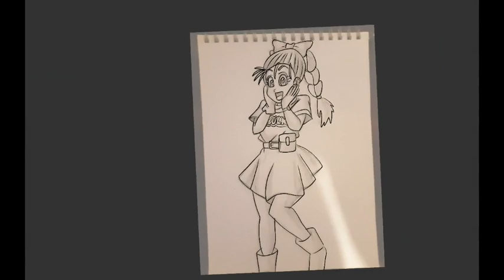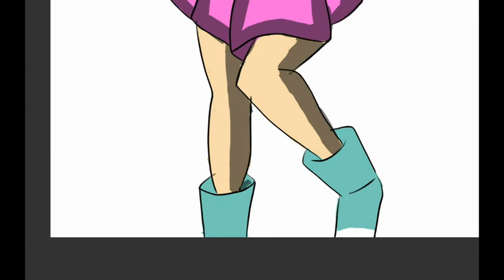Young Bulma, Dragon Ball, drawing timelapse, JON THE ARTIST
Hey Everyone its JON THE ARTIST bringing you another awesome video today Im drawing Bulma from dragon ball the early years.

if you enjoy what you see here please like this video and subscribe to my chanel also click the bell icon and you will know whenever a new video is posted thanks so much for watching I'll see you guys in the next video bye.